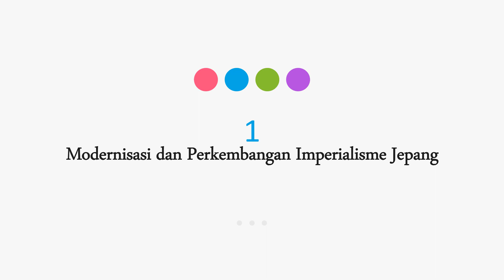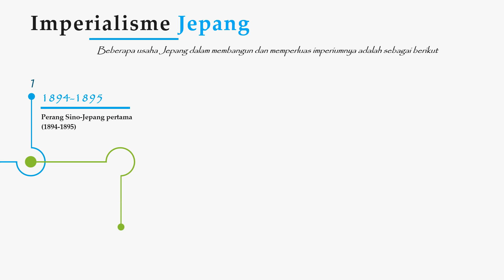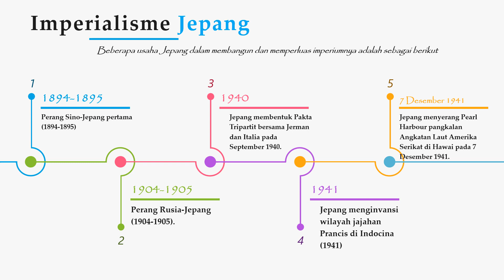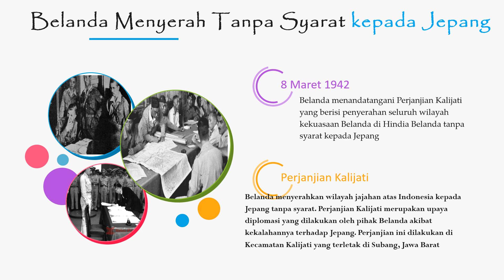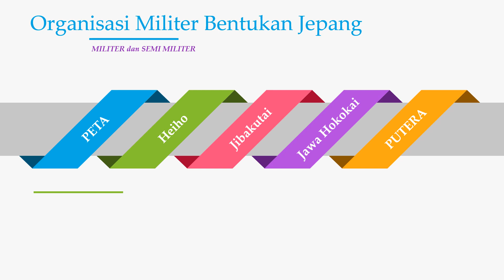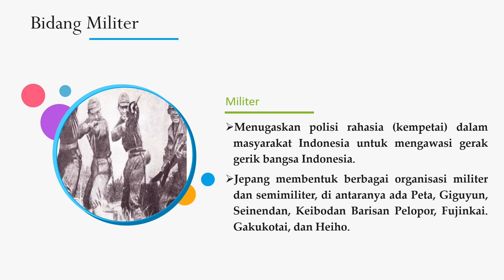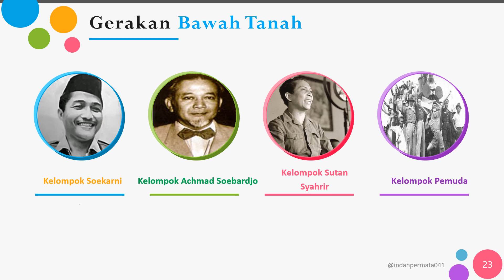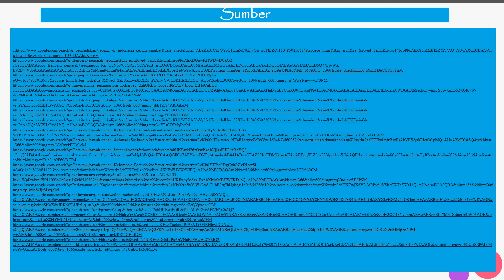Pendudukan JEPANG di INDONESIA dan respon Bangsa Indonesia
harap didengarkan penjelasan, harap ditulis dibuku catatannya hal-hal yg dianggap penting saja, klau ada di LKS, harap digaris bawah lksnya, persiapan PAS (penilaian Akhir Semester) I
GCR nya harap sering2 dibuka, jangan lupa absen

KETEMU LAGI DISEMESTER 2...
SELAMAT BELAJAR...